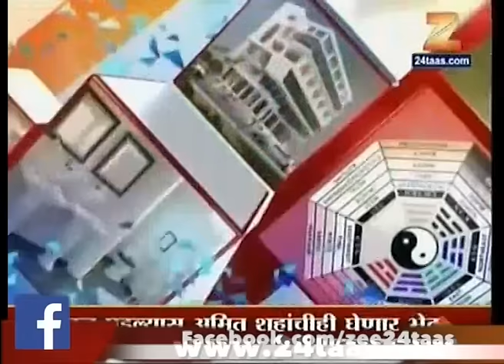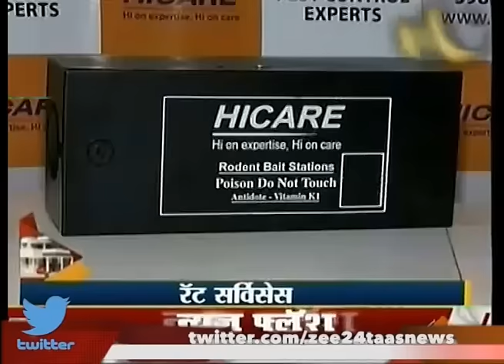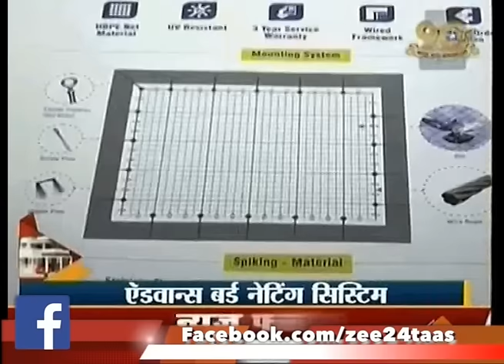Ghar Swapnanche 12th March 2017